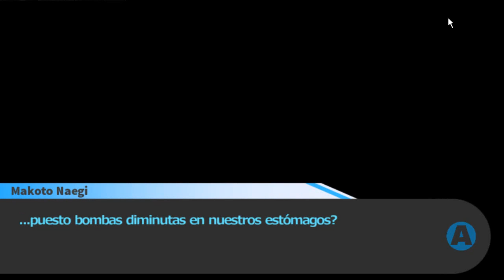MASACRE EN EL ÚLTIMO PISO - Danganronpa Trigger Happy Havoc Cap.32 - en Español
► Steam: Darmelow

CANAL.